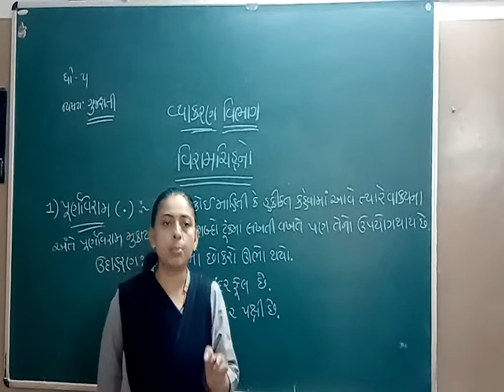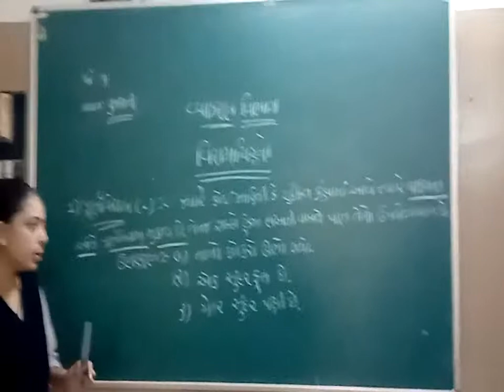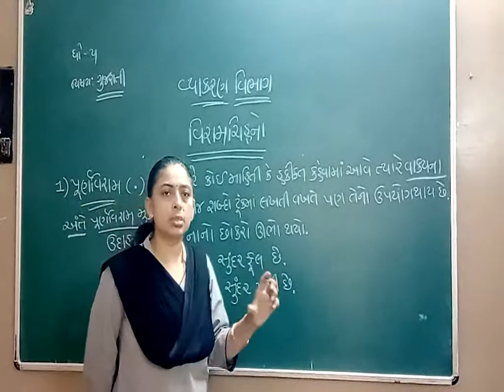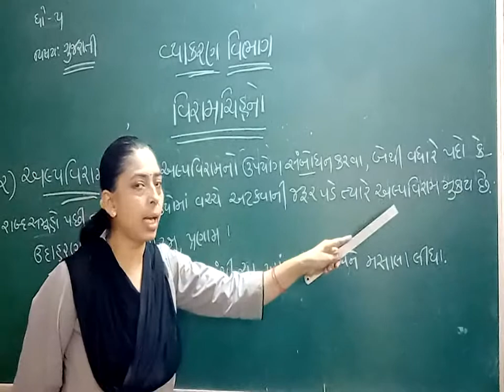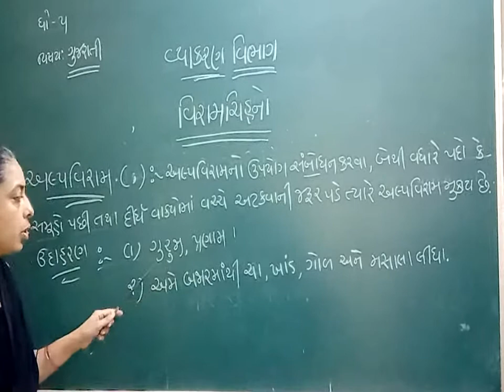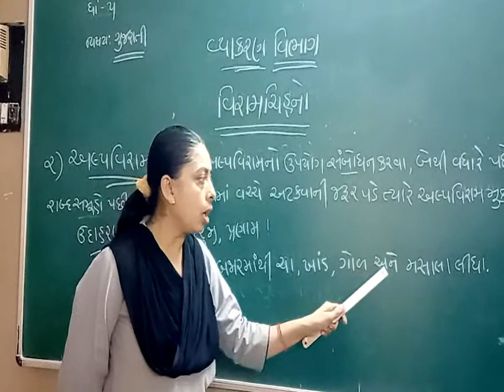ધોરણ -5 વિષય-ગુજરાતી વ્યાકરણ